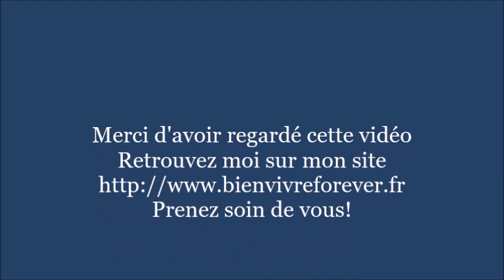se reconstruire après une rupture : 10 conseils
Denise Méhielle, médium, coach thérapeute.
Dans vidéo je vous donne 10 conseils pour vous aider à rebondir après une rupture sentimentale.
A travers mes vidéos je vais vous donner des conseils et astuces pour améliorer votre connaissance de vous-même, des autres, devenir plus serein, plus confiant et acteur de votre vie.